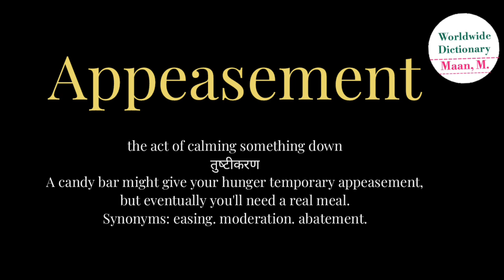Appeasement meaning l meaning of appeasement l appeasement ka matlab Hindi mein kya hota hai l vocab